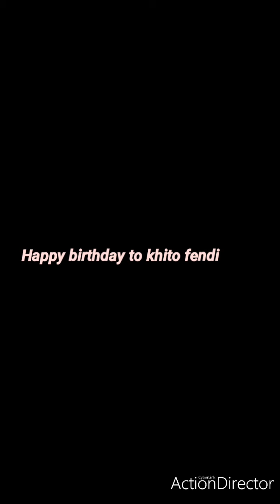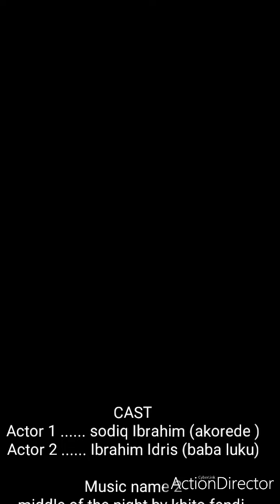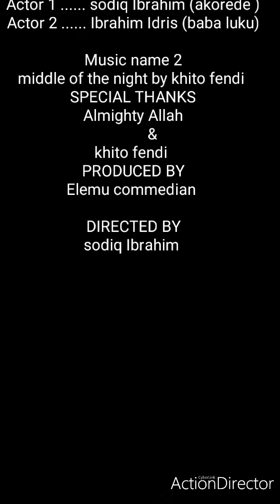happy birthday to khito fendi